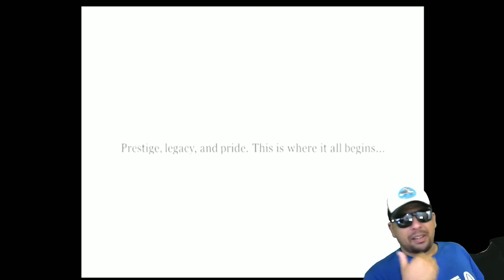Ferrari 355 Challenge - Dreamcast (Tio John Sports) EP.20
Fala galera, hoje nós vamos jogar o game Ferrari 355 Challenge, um jog de corrida lançado inicialmente para os arcades da placa Naomi e portado para o Sega Dreamcast. Esse é um game dificílimo, que apesar de ser oriundo dos arcades, trás a técnica e precisão dos mais apurados simuladores de corrida. Ele foi criado pela Sega, com a mão de Yu Suzuki (criador de Virtua Racing, Out Run, Shenmue, entre outros...) em todo projeto.
Já viu este game? Então vem com o Tio ^^